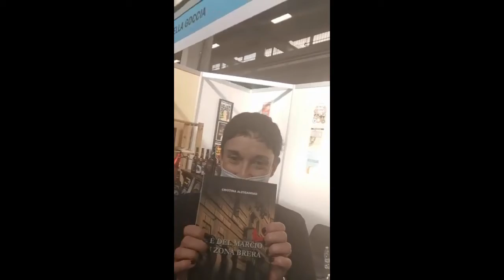Intervista a Cristina Alessandro - Cronache dal salone del libro di Furio Detti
C'è DEL MARCIO IN ZONA BRERA
DIVERSITà
INCLUSIONE